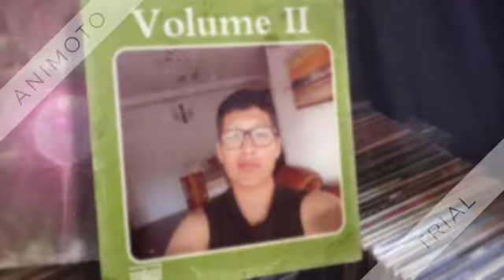VIDEO PRESENTACIÓN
Este un video presentación